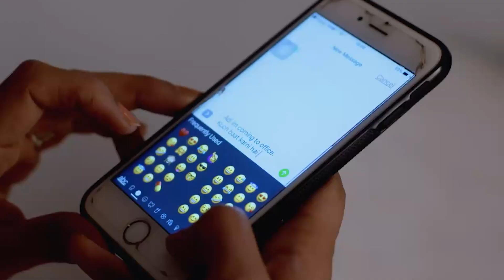مسلسل قلوب أنانية - حلقة 61 - زي الوان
شاهد هذه الحلقة كاملة من مسلسل قلوب أنانية على تطبيق وياك